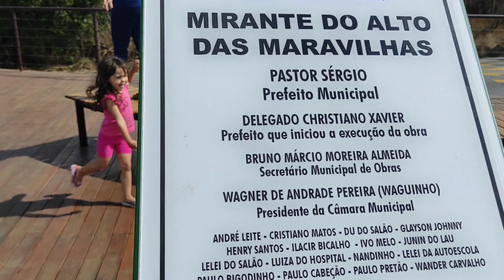Vlog mirante de Santa Luzia, veja as fotos no final.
😃Para você que quer fazer os exercícios conosco e não tem seus pesos ainda , aí está um link para você compra-Los, super top, na minha loja virtual da Magazine Luiza

😃Dê uma olhada nessa caneleira para melhorar seu treino.

😃 Esse livro mudou minha vida e me fez olhar além da fechadura .
o segredo, está disponível no meu site de vendas por um ótimo preço

😜 Console Sony PS4 + Jogo God of War Ragnarök, 1TB, Preto - CUH-2214B

😜 livros que eu te indico :

🤑Esse incrível livro me fez mudar de mente, hoje sei o que eu preciso para enriquecer, sei que você vai gostar muito de ter ele na sua cabeceira, quem pensa enriquece, você pode compra lo no meu site de vendas da magazine Luiza nesse 😃Para você que quer fazer os exercícios conosco e não tem seus pesos ainda , aí está um link para você compra-Los, super top, na minha loja virtual da Magazine Luiza

🤑Esse incrível livro me fez mudar de mente, hoje sei o que eu preciso para enriquecer, sei que você vai gostar muito de ter ele na sua cabeceira, quem pensa enriquece, você pode compra lo no meu site de vendas da magazine Luiza nesse